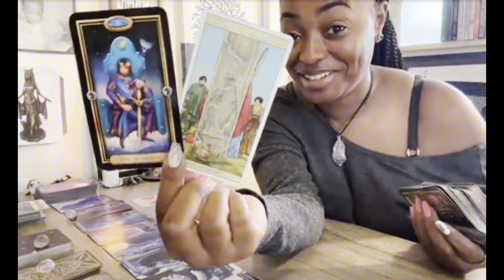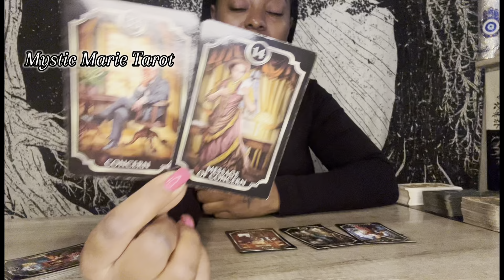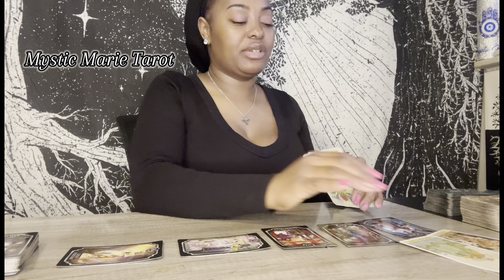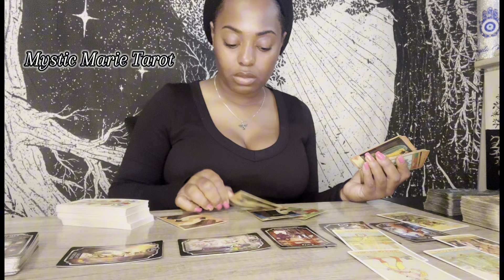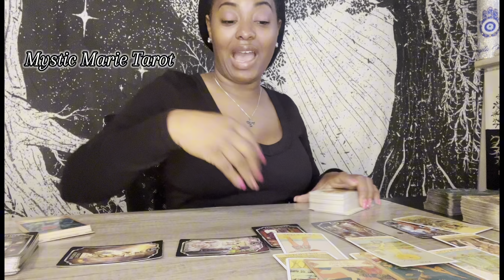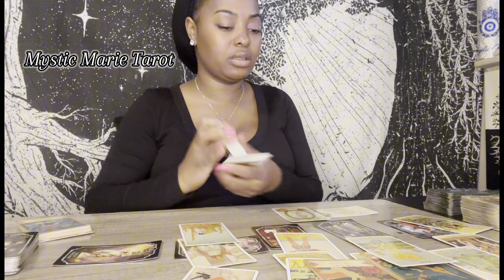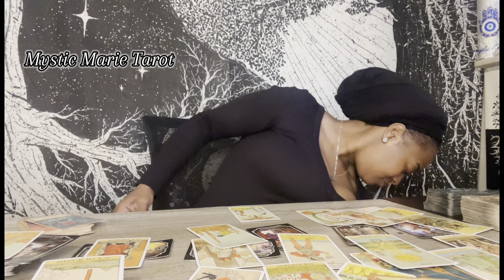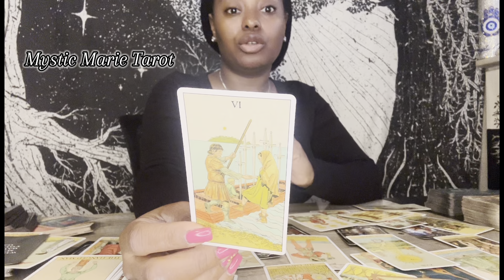⭐️Members Only Saw It First⭐️ | Thier Bad Health Is Good News So That The 2 Of U Can Come Together